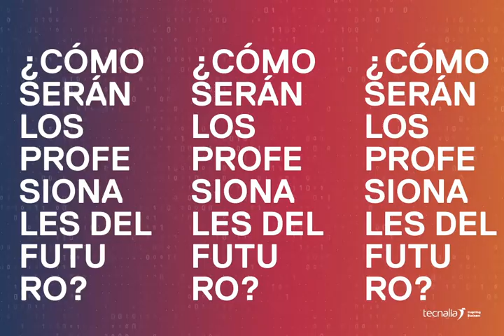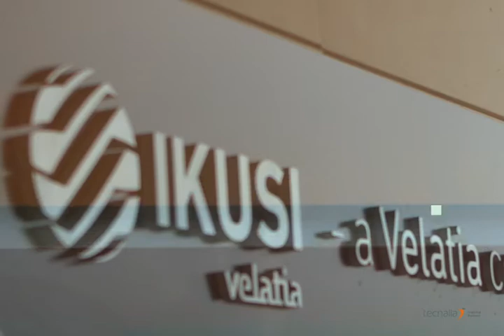Las personas 4.0 hacen la industria del futuro, BIEMH 2018, Bienal de Máquina Herramienta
Las personas, sus aptitudes y sus actitudes hacen la industria del futuro.

¡Descúbrelo en nuestra zona People 4.0 en nuestro stand! BIEMH2018 📍 Pab1 Stand15